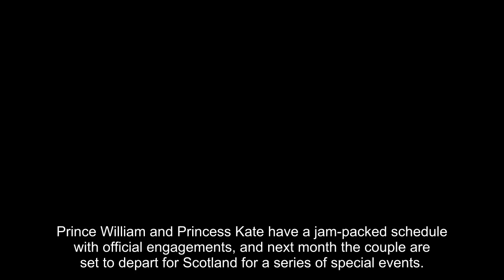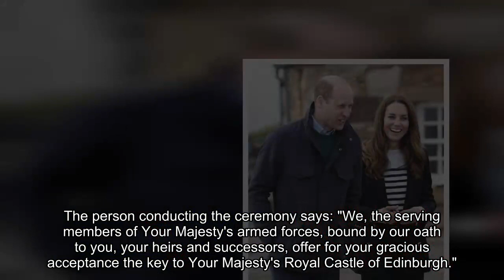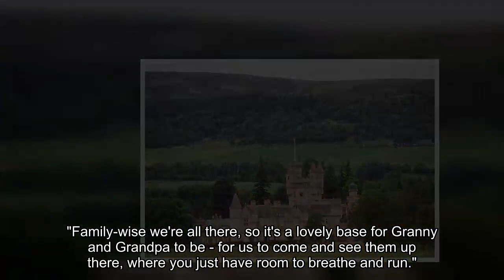Prince William and Princess Kate's summer Scotland trip revealed - details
Prince William and Princess Kate have a jam-packed schedule with official engagements, and next month the couple are set to depart for Scotland for a series of special events.

The Scottish government has released the news that "Scotland will mark the Coronation of His Majesty King Charles III and Her Majesty Queen Camilla during Royal Week in Edinburgh on Wednesday 5 July."

As well as their majesties, William and Kate will be in attendance for various events. The special week will include a royal procession, a 21-gun salute and of course a meeting with the iconic Shetland pony mascot Corporal Cruachan IV.

Lance Corporal Cruachan IV is the Royal Regiment of Scotland's mascot and has previously tried to eat the late Queen's flowers and nibbled at Prince Harry's fingers when he and Meghan Markle, visited Edinburgh in 2018. We wonder what the cheeky pony will get up to this time around!

There has been no mention of the ceremony of the keys, which is something the late Queen Elizabeth II used to do when she attended Royal Week. As part of the tradition, the monarch is symbolically handed the keys of the city by the Lord Provost and tradition dictates he/she then returns them, entrusting their safekeeping to Edinburgh's elected officials.

The person conducting the ceremony says: "We, the serving members of Your Majesty's armed forces, bound by our oath to you, your heirs and successors, offer for your gracious acceptance the key to Your Majesty's Royal Castle of Edinburgh."

The Queen used to respond: "I return this key to the safekeeping of My Governor of Edinburgh Castle, in gratitude for the symbolic act of loyalty of our armed forces, confident of your faithful allegiance to your oath."

Scotland is a location close to the hearts of many royal family members and summers in Balmoral are all part of the fun. It is likely that the monarch will continue the traditio